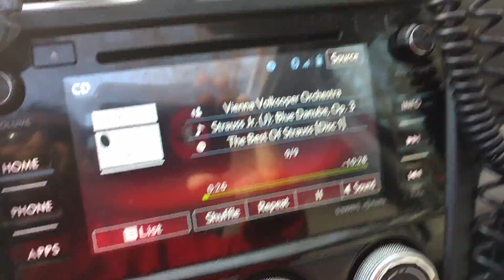Aerosol Anomalies Creating Cloaking Chemcurtain Duxbury Ma @8:AM March 23, 2018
The Hallo is back Too traveling at Ecliptic movement for Many Hours untill completely obscured by the Areosol Chemtrails